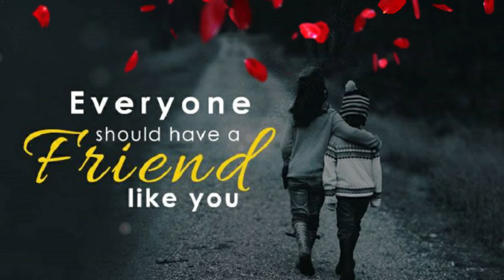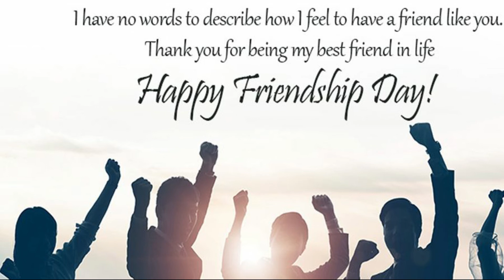Friendship Day Status 2021 | Happy Friendship Day Wishes,Quotes,Gif,Messages & WhatsApp Status 2021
Friendship Day Status 2021 | Happy Friendship Day Wishes, Quotes, Gifs, Messages & WhatsApp Status 2021

Friendship Day Special WhatsApp Status 2021
Friendship Day 2021
Happy Friendship Day Wishes 2021